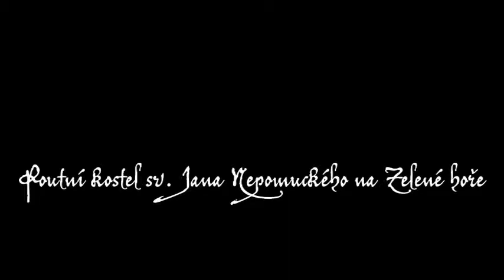Poutní kostel Sv. Jana Nepomuckého na Zelené hoře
Poutní kostel Sv. Jana Nepomuckého na Zelené hoře u Žďáru nad Sázavou postavený ve stylu barokní gotiky vynikajícícm českým architektem Janem Blažejem Santini Aichlem. Tajuplné mystické místo, kterak jsem jej zachytil jednoho podmračeného letního dne